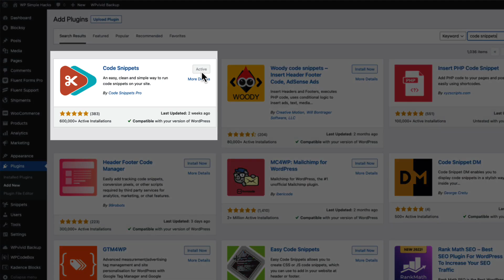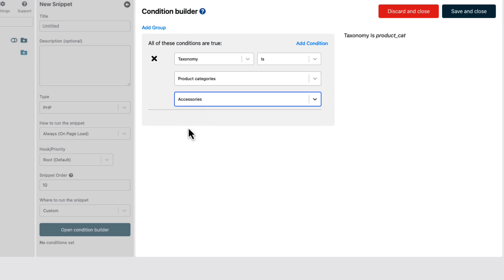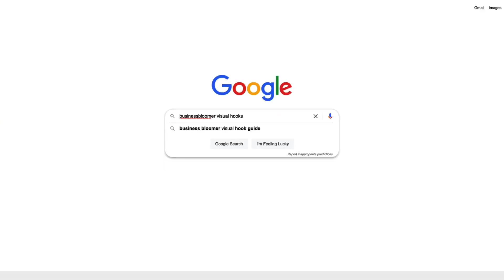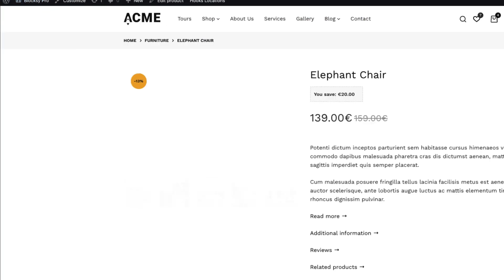How to Display "You save" badge for Woocommerce Sale Price? | Quick Fix #12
In this short video, I'll show you how to display "You Save" badge on your Woocommerce sale prices. Watch now and unlock the potential for increased conversions and customer engagement.